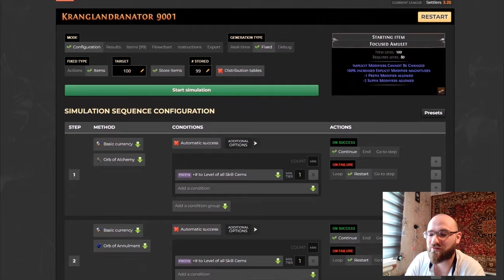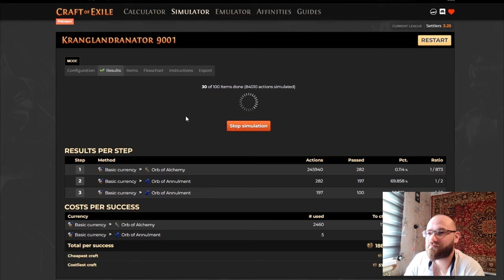Автокрафт. Достойный профит с Focused Amulet на +4 к гемам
0:00 Дисклеймер
0:03 Вступление/Продажи
0:38 База
0:45 Симулятор
1:10 Первый вариант
1:49 Второй вариант
3:09 Третий вариант